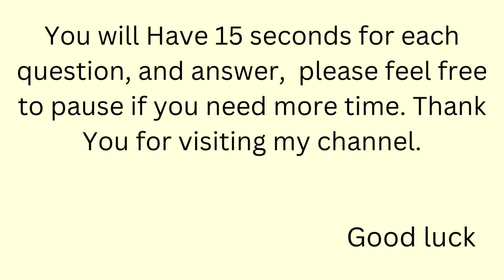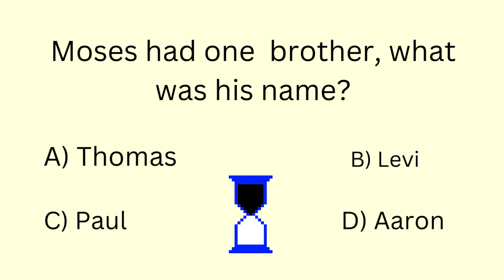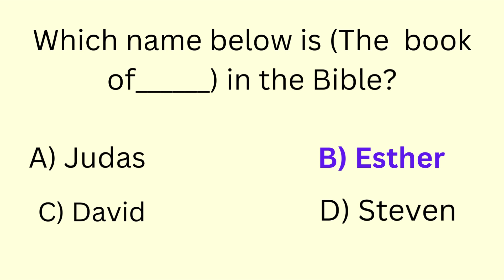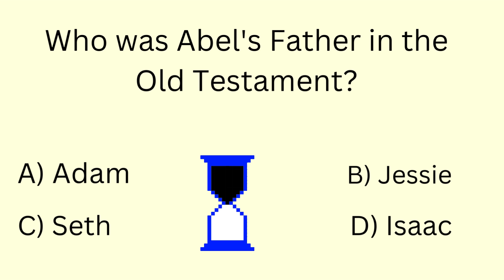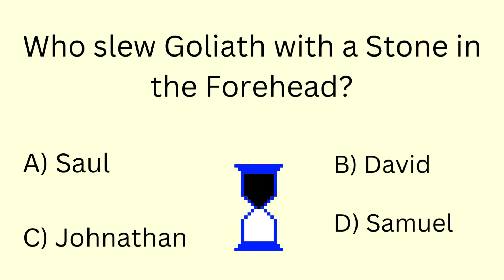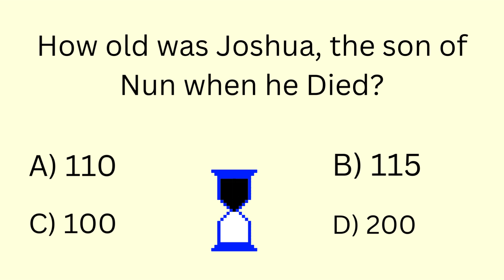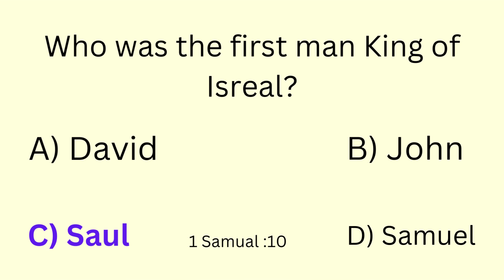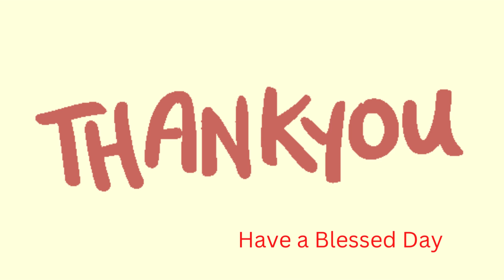This Bible Trivial May be to hard For Most, Can You score 100?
Test your knowledge of the Old Testament with 15 questions, and Answers. Good Luck, and God Bless.